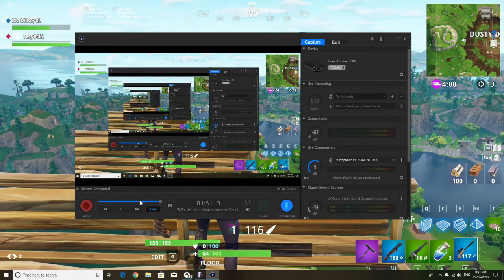Hitting The Longest Snipe Possible!!! - Fortnite Battle Royale